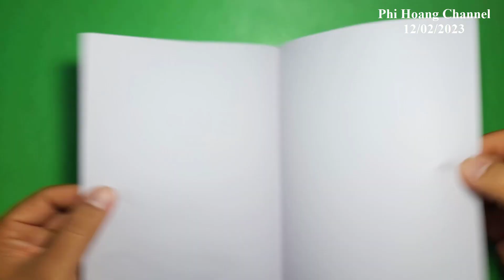Comment plier un avion en papier pour voler loin 20 Metres - avion en papier- Idée Papier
+ Top fournitures d'art et d'artisanat amazon
+ Les offres du jour amazon
Le contenu de ma chaîne concerne l'artisanat en papier, les idées de recyclage de vieux papiers, l'origami, les décorations en papier.
Merci d'être venu sur la chaîne d'idées d'artisanat en papier et de recyclage de vieux papiers.